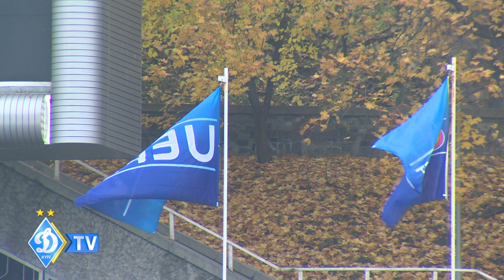"Інтер" U-19 готується до мачту з "Динамо"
Юнаки міланського "Інтера" потренувалися на полі стадіону імені Лобановського, де завтра зіграють у матчі-відповіді першого раунду Юнацької Ліги УЄФА з київським "Динамо"